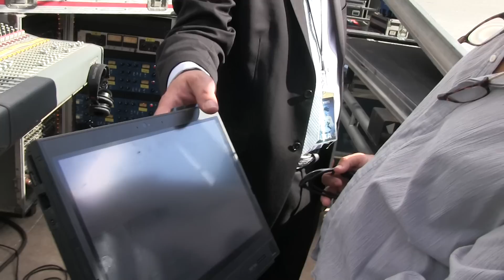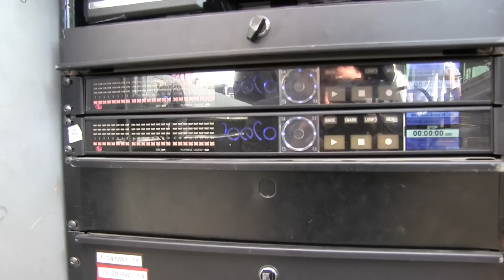Behind the Scenes | Brad Madix '84, Front of House Engineer for Jack White, Van Halen, Rush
Brad gave some students a tour of the setup for Jack White's concert at Fenway Park.